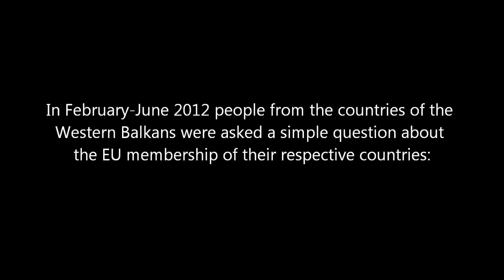When? - EU enlargement in the Western Balkans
When will the countries of the Western Balkans become EU members?
A collection of dates from citizens of the Western Balkans.
Time of recording: February-June 2012